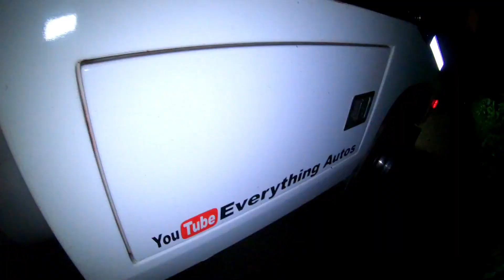Same Old Driveway